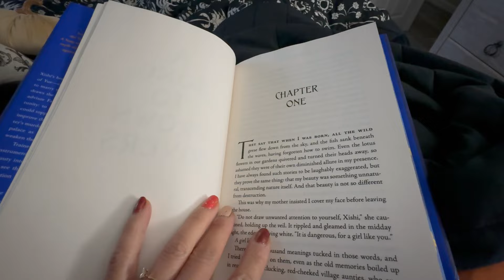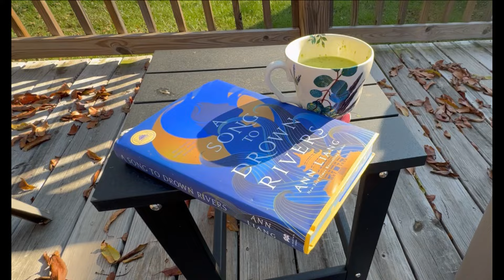NOVEMBER VLOG EAST TENNESSEE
A silent vlog celebrating a slow, simple life in East Tennessee. In this video diary: exploring fall foliage, hiking, baking pumpkin muffins & pumpkin donuts, and making turkey chili.

I have been a nomad and full-time traveler/vanlifer. You can watch a few of my vanlife Q & A's here:

Here are the links to the recipes from this video:
Pumpkin muffins (I used truvia granulated white sugar & brown coconut sugar. I have also used brown truvia sugar instead of brown coconut sugar.)
Baked pumpkin donuts (I used olive oil instead of avocado oil & truvia white granulated sugar instead of regular white sugar.)

Timecodes
0:00 - Intro
0:20 - Fall foliage along the road in the Smokies
0:36 - Hiking the Thomas-Divide, Newton Bald trail
1:32 - Baking pumpkin muffins
1:58 - Dinner prep
2:22 - Reading in bed
2:50 - Breakfast
3:04 - On the wolfdog sanctuary
5:31 - Evening tea & reading
5:52 - Fall foliage in the Foothills & a hike to Look Rock
8:03 - Views from Look Rock tower
8:23 - Fall foliage along Foothills Parkway
8:54 - Back home making dutch oven turkey chili
9:58 - Evening hot cocoa on my deck with a view of the Smokies
10:50 - Baking pumpkin donuts
11:57 - More fall colors in the Smokies & a hike on Lead Cove Trail to Spence Field
13:48 -  Back home post-hike dessert & tea
14:28 - Bedtime journaling

Please comment for questions or feedback! Thank you!